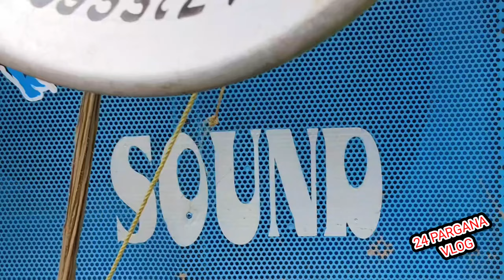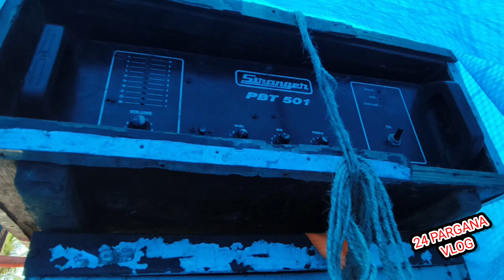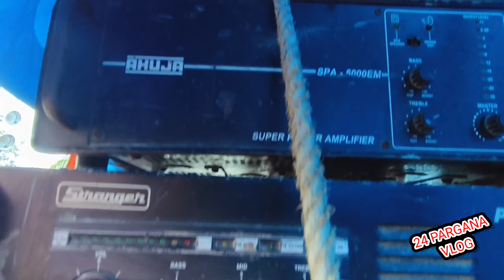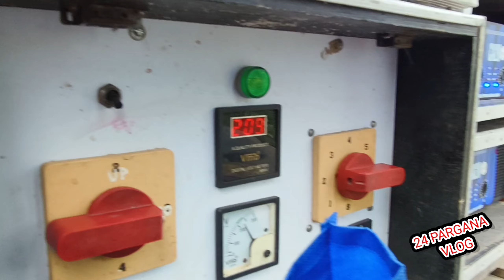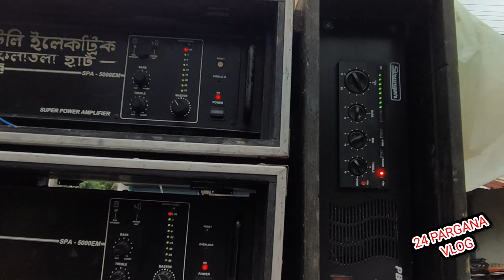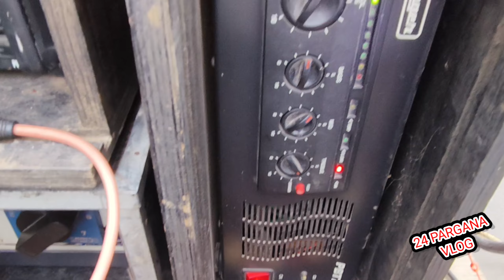খান্দালিয়া বক্স কম্পিটিশনের সেরা সেটআপ কোনটি | koushik vs kakli vs karuna vs royal vs shiuli